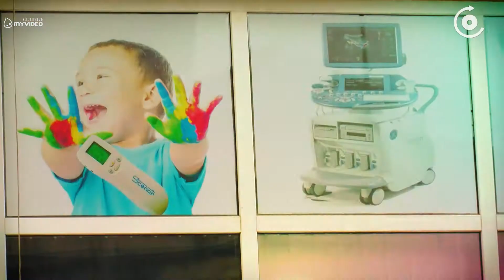Meriko kartozia sikete martivia siujeti 2